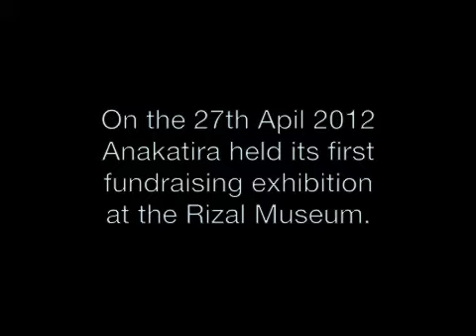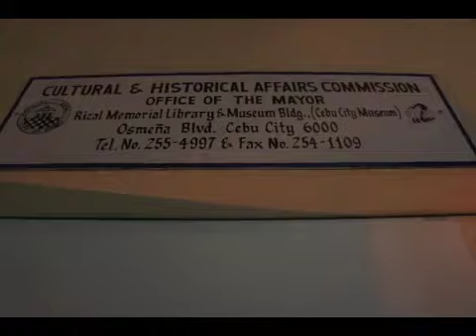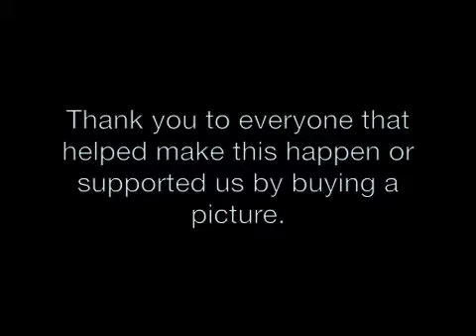A Touch of Colour- Snapshots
A slide show of the days leading up to and our exhibition opening at the Rizal Museum on the 27th April 2012. Special thank you to CHAC, 7 Arts, Budoy, Jethro, Catherine, Ronald and Bradley, and all the wonderful staff at the Rizal Museum.